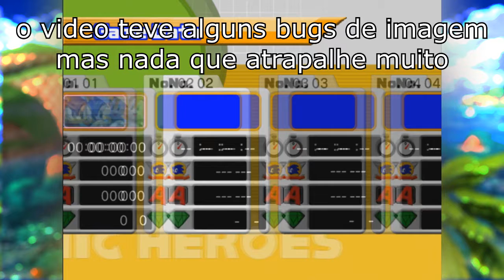LEAVE IT TO ME! SONIC HEROES #1